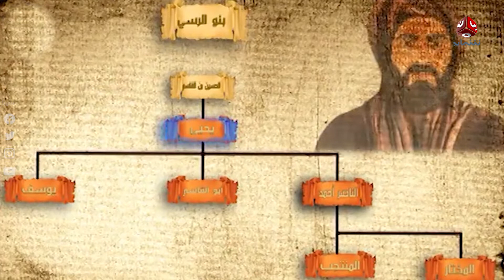الصحفي وصانع الافلام الوثائقية عمر العمقي ضيفا على برنامج صباحكم اجمل